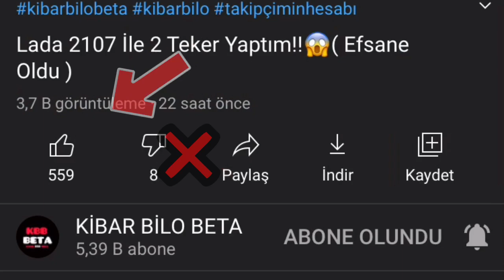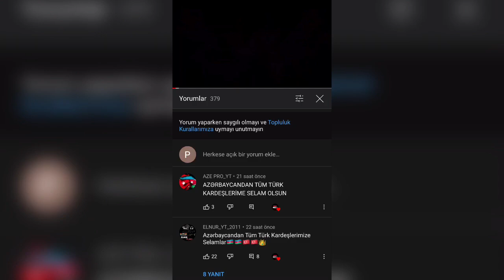Takipçimin Hesabını İnceledim #13 ( Az Ve Öz Mükemmel Hesap!!)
MERHABA BEN KİBAR BİLO BETA

Bu videomda sizlerin hesaplarını incelediğim serinin 13.Bölümünü Çektim. Tek gayem ve çabam sizleri eğlendirip güzünüzde küçücük de olsa bi sırıtma oluşturabilmektir.